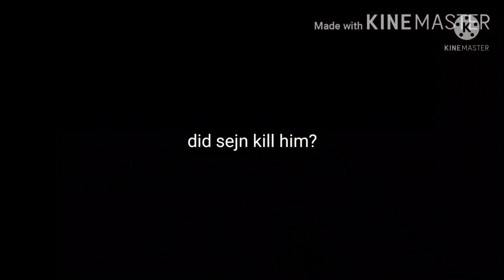BMOnus Movie: Phil death scene